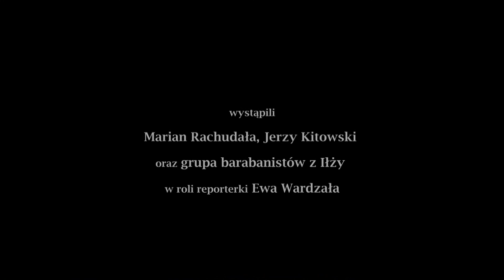Wielkanocne barabanienie w Iłży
Reportaż Krystiana Pisowicza z 2009 r.
Rzecz dzieje się w Iłży. Bractwo barabanistów co roku w Wielką Sobotę od zachodu słońca do wschodu w Wielką Niedzielę bije w baraban przy wtórze karbidowych wystrzałów, dymów i stanu  silnego pobudzenia energii w całym miasteczku. Miejsc, w których się barabani w tę Noc jest w Polsce jeszcze kilka...